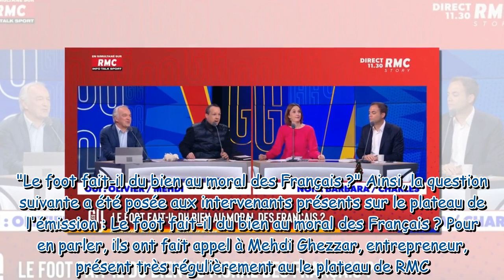"Le mépris !" : Barbara Lefevbre tacle l'Équipe de France et la Coupe du monde et se fait sévèrement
"Le mépris !" : Barbara Lefevbre tacle l'Équipe de France et la Coupe du monde et se fait sévèrement recadrer par Olivier Truchot dans Les Grandes Gueules